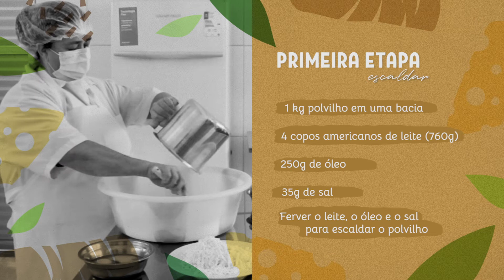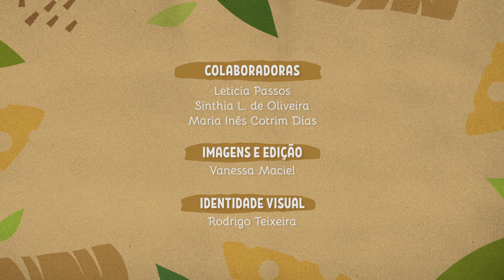Pão de Queijo - Trocando Saberes e Produzindo Sabores na Cozinha Comunitária do CTA-ZM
Trocando Saberes e Produzindo Sabores é uma série de vídeos de receitas realizadas pelas colaboradoradas da Cozinha Escola Comunitária do CTA-ZM, com apoio do Projeto de Extensão: "Fortalecimento e Ampliação da Agroecologia na Zona da Mata de Minas Gerais" I PIBEX - EDITAL ESPECIAL 02/2021 - PEC.

Neste episódio, conheça o pão de queijo mais delicioso de Minas Gerais, que é produzido por nossa querida Mirtes Magalhães. Confira a receita completa!

Pão de queijo da Mirtes

Ingredientes:

1 kg de polvilho doce
4 copos americano de leite / 760g de leite
250g de óleo
4 ovos caipira / 200g de ovos
400g de queijo meia cura
35g de sopa de sal

Modo de preparo:

- Em uma bacia acrescente o polvilho;

- Em uma panela, ferva o leite e depois acrescente o óleo e o sal;

- Assim que essa mistura levantar fervura, jogue aos poucos esse líquido quente no polvilho, de maneira a escaldar todo o polvilho;

- Misture bem até a massa ficar bastante pegajosa;

- Deixe a massa esfriar e descansar por 40 minutos;

- Depois acrescente os ovos na massa e incorpore;

- Por último, adicione o queijo ralado na massa e misture;

- Com a mão untada de óleo, enrole os pãezinhos de cerca de 50g;

- Coloque para assar no forno pré aquecido a 200°C;

- Deixe assar por 35 a 40 minutos ou até dourar.

- Depois de assado, basta retirar do forno e já pode comer!!

Rendimento aproximado de 75 unidades de pãezinhos de 50g.